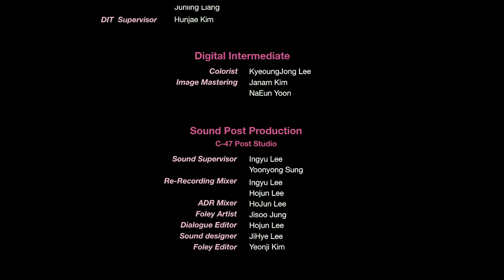"Pinki" Short Film | Downright Creepy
Downright Creepy Presents Pinki.

Sci-Fi

A short film by Spike Hyunsuk Kim
Written by Spike Hyunsuk Kim

SYNOPSIS:
In a back street, a scrap monster makes a sudden lunge at a man. A pink-haired girl helps him, and their future is down to whether he remembers her or not.

Starring Sungchun Han

This film may not be copied or duplicated without the expressed written consent of the filmmakers.

Downright Creepy is an entertainment site covering all things creepy. From horror films to folklore and legends. The company was established in 2009 and lives under the parent company of Super Massive Fun – a boutique experience-based agency that delivers strategic and creative solutions for entertainment and lifestyle brands.